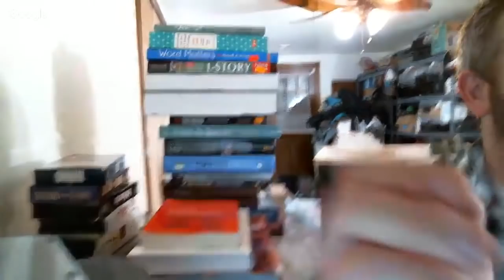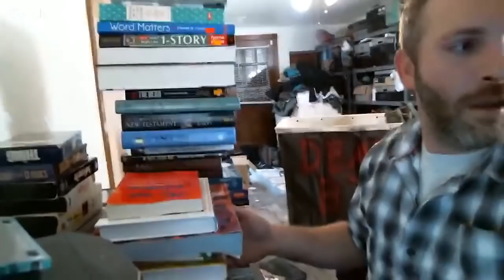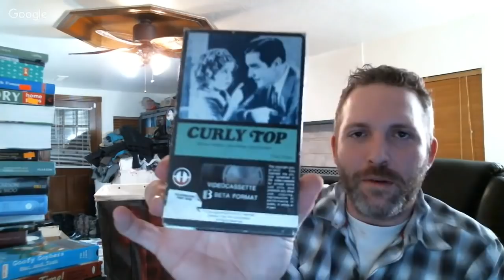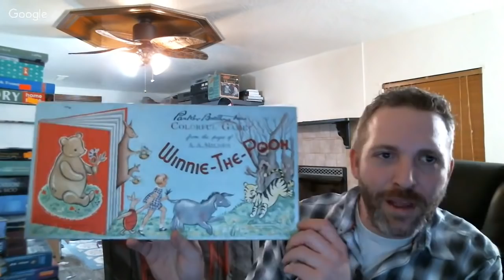LIVE HAUL! - The Death Bins are full again + a $50 Visa Gift Card Giveaway - 1000 Subs Party!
Holy cow do I have a HUGE haul to show you guys! Both the Death Bins are FULL!!

Plus, a $50 Visa Gift Card Giveaway to celebrate 1000 subscribers!

Plus, a special thank you to a fellow reseller for an awesome Christmas Gift!

Let's Do This Thang!

Join my facebook group dedicated to all things in online reselling! We are nearing 6k members!